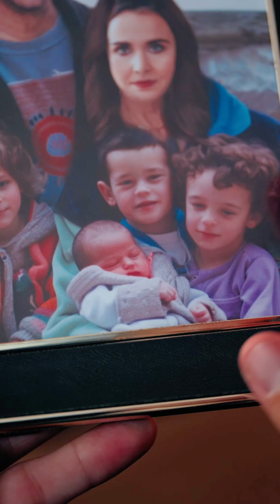【Eng Sub】My fiancé and his mistress slabbed me. I can't believe they do this to me.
Title: Spoiled by Four Billionaires
Hello, This is Sunset theater
🍰・ᴥ・🍰        (🔴’◡’🔴)ﾉ            🍩˶╹ꇴ╹🍩

🥖• ᴥ.-🌭            🥯⁰̷̴͈꒨⁰̷̴͈🥯              🥣•ᴥ•🥣

 🍞•̀ □ •́🍞         🥝•︡ᯅ•︠🥝                🥐˃̵ ֊ ˂̵🍤             🍪•ᴥ•🍪
Let's watch the drama together !